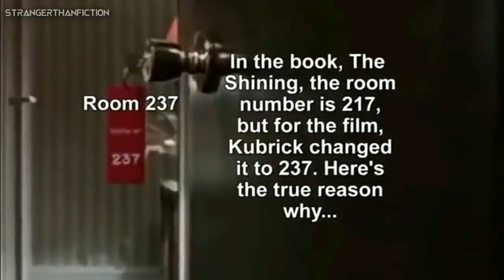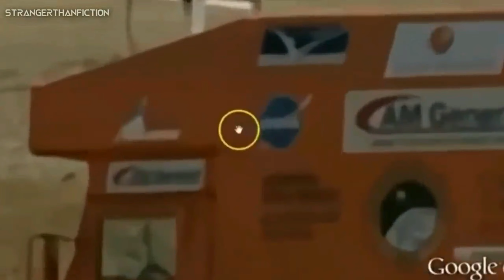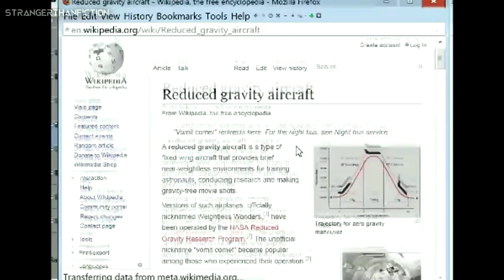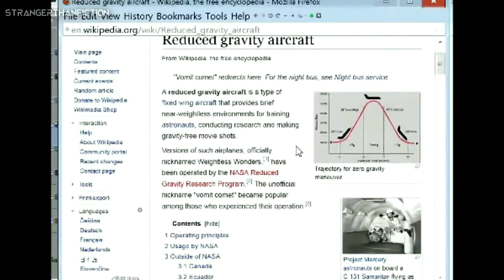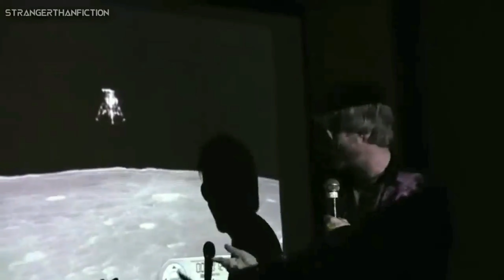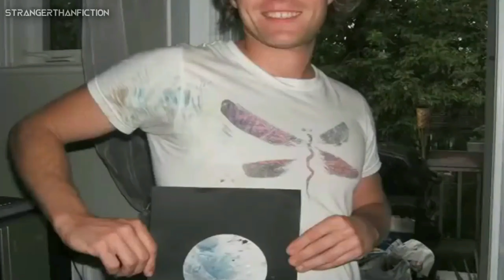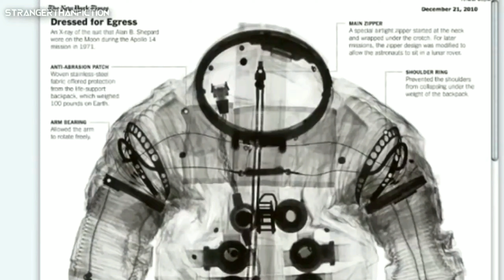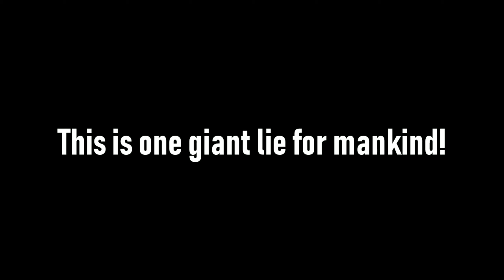Moon Hoax; "Apollo, You Were Not Taught This In School"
If you believe what you have been taught about the moon landing missions of Apollo in the mainstream education system then we urge you to watch this video.